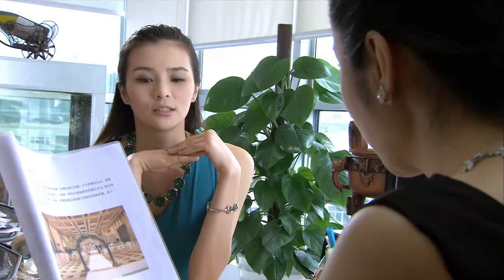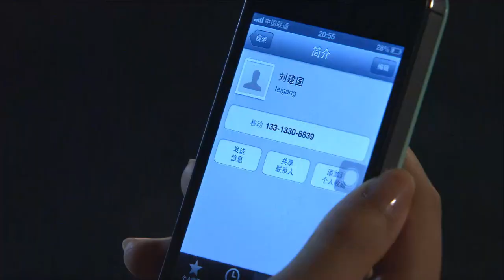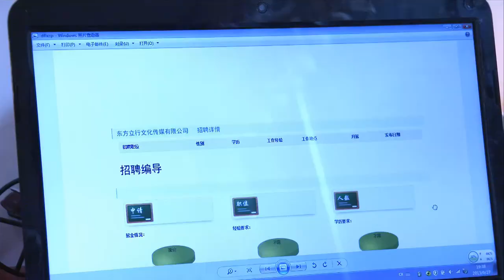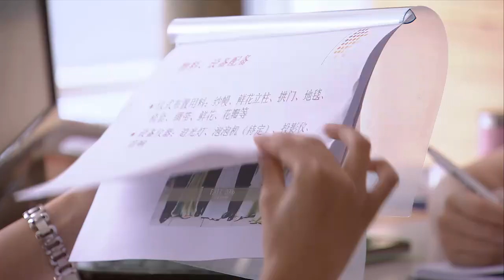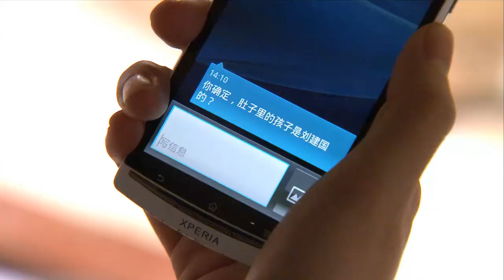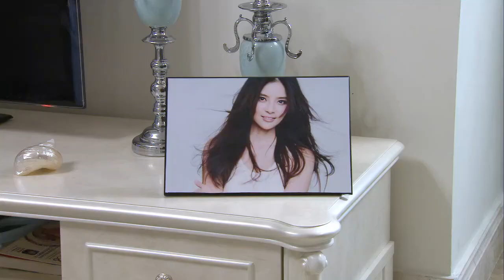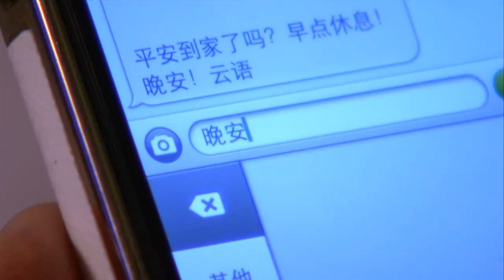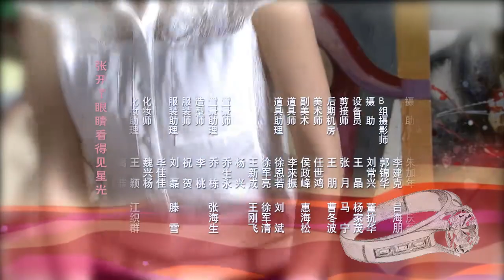【2022全網熱播電視劇】許你一世情深 第26集：三位女生歷經波折與艱辛，攜手走過最美好的青春十年（主演：王曉晨，江若琳，吳卓羲）